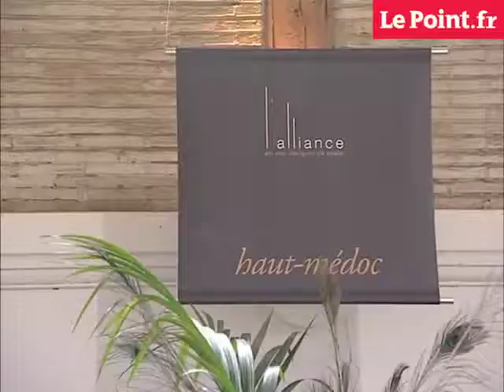Vins : crus bourgeois